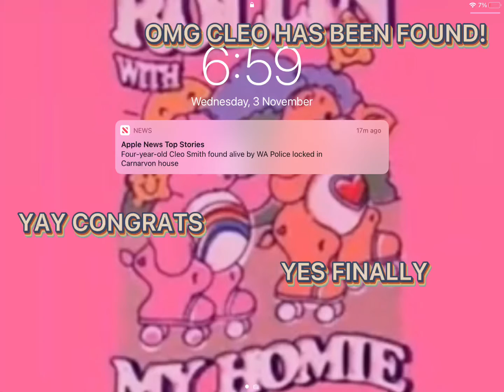CLEO SMITH HAS BEEN FOUND